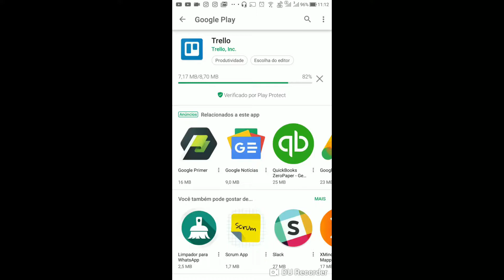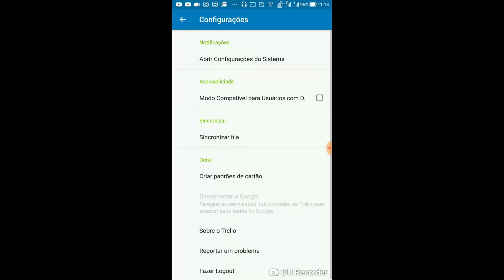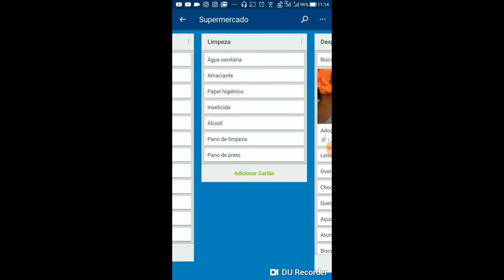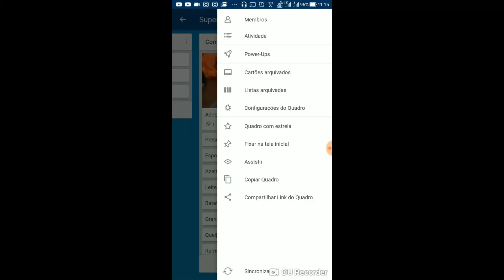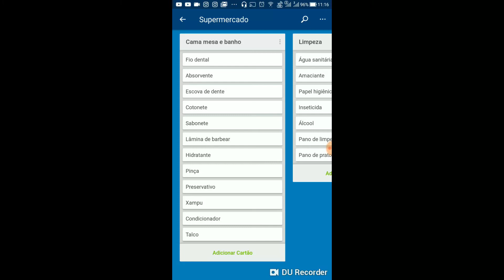Instalando trello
Demonstração de instalação do Trello em um smartphone com Android.